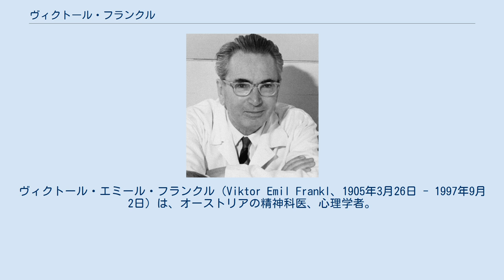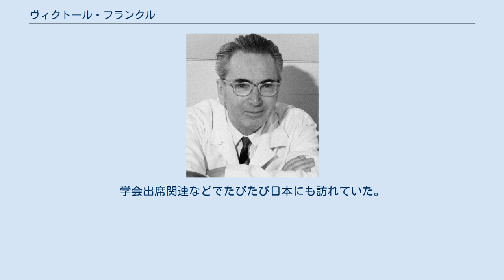ヴィクトール・フランクル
ヴィクトール・エミール・フランクル（Viktor Emil Frankl、1905年3月26日 - 1997年9月2日）は、オーストリアの精神科医、心理学者。
著作は多数あり日本語訳も多く重版されており、代表作は『夜と霧』である。
 1905年にウィーンに生まれる。
ウィーン大学在学中よりアドラー、フロイトに師事し、精神医学を学ぶ。
 ウィーン大学医学部精神科教授、ウィーン市立病院神経科部長を兼任する。
「第三ウィーン学派」として、また独自の「実存分析」を唱え、ドイツ語圏では元々知られていた。
フランクルの理論にはマックス・シェーラーの影響が濃く、マルティン・ハイデッガーの体系を汲む。
精神科医として有名であるが、脳外科医としての腕前も一級であった。
 1933年から、ウィーンの精神病院で女性の自殺患者部門の責任者を務めていたが、ナチスによる1938年のドイツのオーストリア併合で、ユダヤ人がドイツ人を治療することが禁じられ、任を解かれた。
1941年12月に結婚したが、その9ヶ月後に家族と共に強制収容所のテレージエンシュタットに収容され、父はここで死亡し、母と妻は別の収容所に移されて死亡した。
フランクルは1944年10月にアウシュビッツに送られたが、3日後にテュルクハイムに移送され、1945年4月にアメリカ軍により解放された。
その後1946年にウィーンの神経科病院に呼ばれ、1971年まで勤務した。
1947年にエレオノール・キャサリン・シュヴィンと再婚している。
50年以上に渡り、仲睦まじい夫婦であっただけでなく、彼女はフランクルの学問的な協力者でもあった。
その辺の事情は、『それでも人生にイエスと言う』に詳しい。
 ナチス強制収容所での体験を元に著した『夜と霧』は、日本語を含め17カ国語に翻訳され、60年以上にわたって読み継がれている。
発行部数は、（20世紀内の）英語版だけでも累計900万部に及び、1991年のアメリカ国会図書館の調査で「私の人生に最も影響を与えた本」のベストテンに入ったという。
他に読売新聞による2000年の「読者の選ぶ21世紀に伝えるあの一冊」のアンケート調査で、翻訳ドキュメント部門第3位となったとされる。
 よく誤解されるが、フランクルのロゴセラピーは収容所体験を基に考え出されたものではなく、収容される時点ですでにその理論はほぼ完成されており、はからずも収容所体験が理論の正当性を検証することとなった。
 極限的な体験を経て生き残った人であるが、ユーモアとウィットを愛する快活な人柄であった。
学会出席関連などでたびたび日本にも訪れていた。